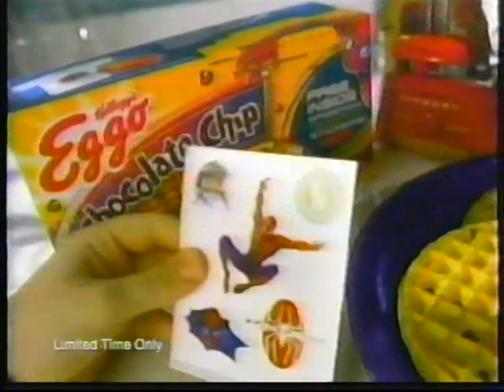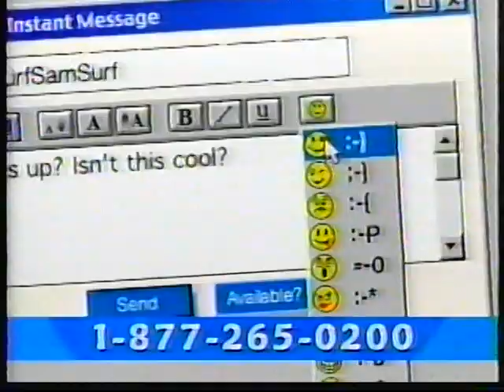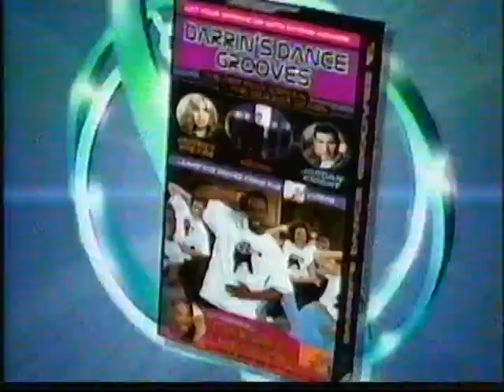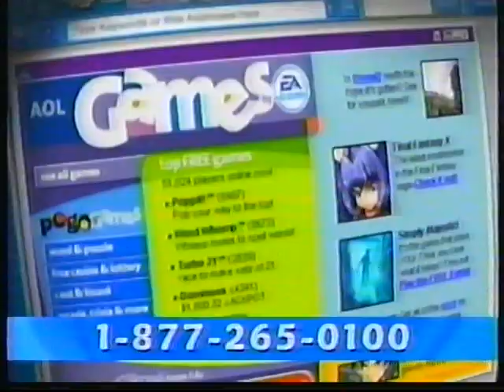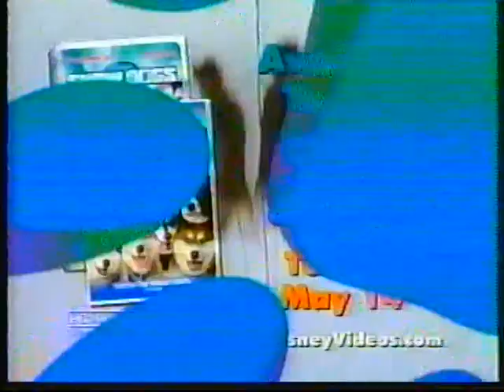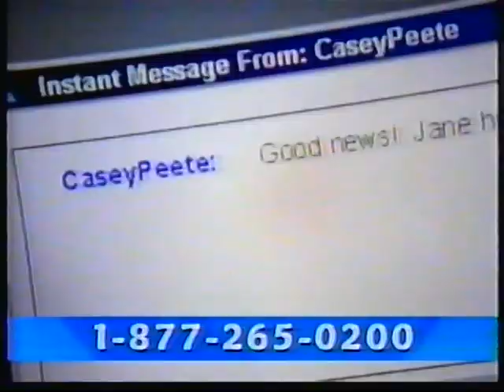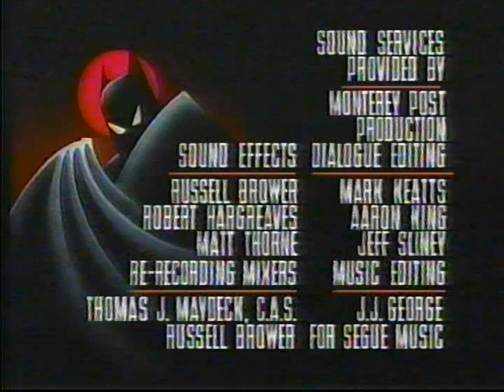Commercial Blocks From Cartoon Network 2002. Batman Animated and Justice League. AOL!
A bunch of fun commercials and bumpers. More fun at IseeRobots.com